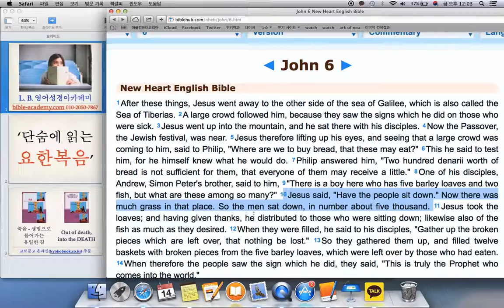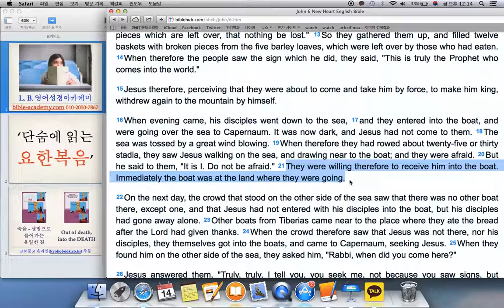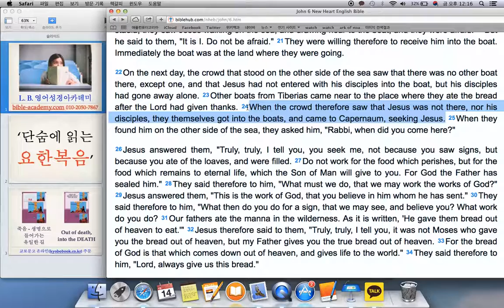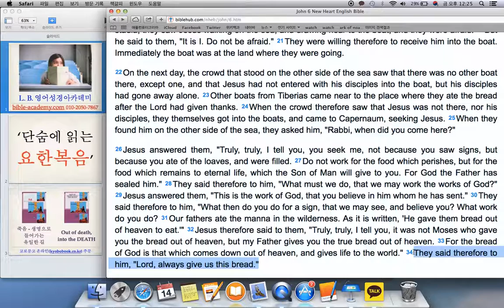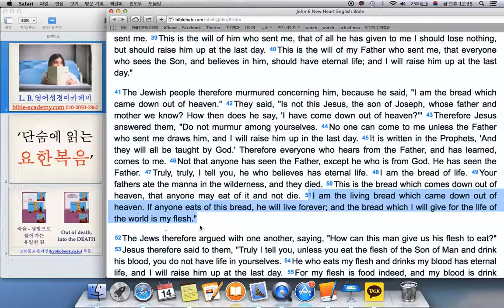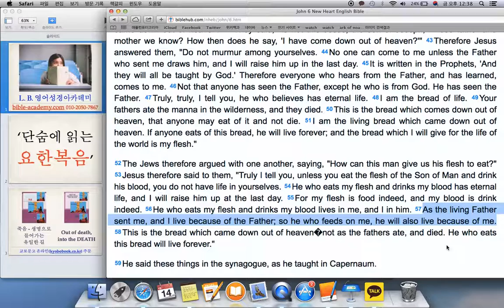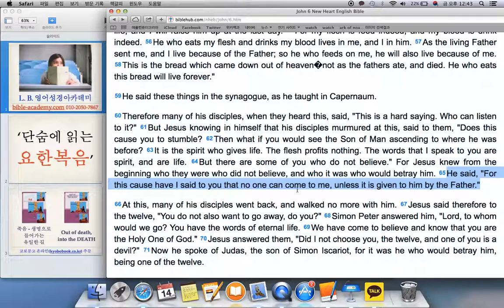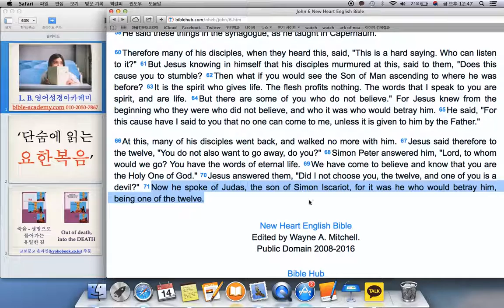단숨에 읽는 요한복음 - John 6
L. B. 영어성경아카데미(bible-academy.com) - 영생에 이르게 하는 하늘에서 내려오신 산 떡은 예수님 그분 자신이시고, 그분을 먹고 마신다는 것을 그분을 믿어 하나님과 하나됨을 의미합니다.

이 모든 것은 예수께서 십자가에서 죽으시고, 장사되시고, 부활하신고, 승천하시어 아버지 하나님으로부터 받으신 성령을 이 땅에 부어주심으로 온전히 성취되었습니다. 할렐루야!